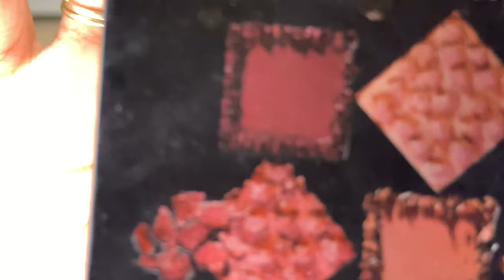My Full Face Glam using the Huda Beauty Mauve Obsessions Palette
Here it is! I am sharing my MOTD with you guys with a quick video! I have listed all the ingredients for this DELICIOUS look below!

I ABSOLUTELY love this palette and thought this was a great look for any occasion. I really hope I made the process easy for you all!

Make sure to leave your requests below.
IF you enjoyed this video. Give this video a big THUMBS UP!

Thank you for liking, sharing, and commenting!!!

Face:
L. A. Girl HD Pro Concealer: Orange Corrector
Becca Skin Love Weightless Blur Foundation: Fawn
Smashbox Photo Filter Powder Foundation: 6
Morphe Bronzer: Debutante
Anastasia Beverly Hills Powder Bronzer: Saddle
Tarte Shape Tape: 37G
bareMinerals: Golden Beige 13
Laura Mercier Translucent Powder
Eyes:
Urban'Decay Eyeshadow Primer Potion
Huda Beauty Mauve Obsession Eyeshadow Pallet
Mac Khole Power Eye Pencil: Feline
Stila Waterproof Liner: Intense Black
Fenty Beauty Mascara Full Frontal: Black
Eylure x Krazyrayray lashes
Benefits Cookie Highlighter
Lips:
Anastasia Beverly Hills Liquid Lipstick: Bittersweet & Hudson